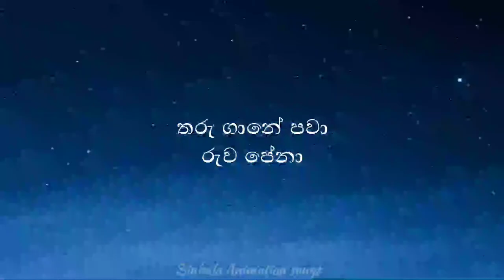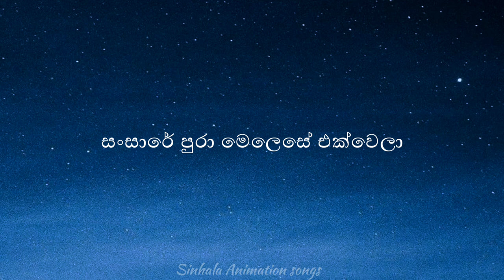Mawana ( මවනා ) | Anushka Udana | LYRICS | SINHALA ANIMATION SONGS.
This is a  original song of Anushka udana, wasti productions.